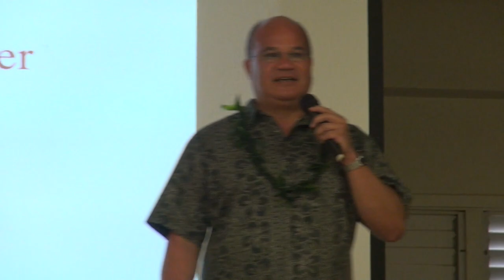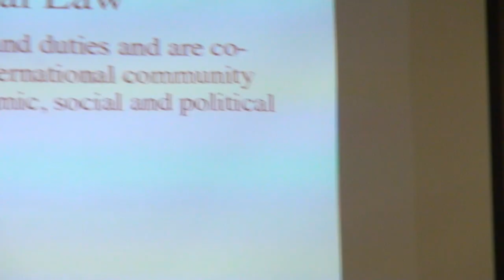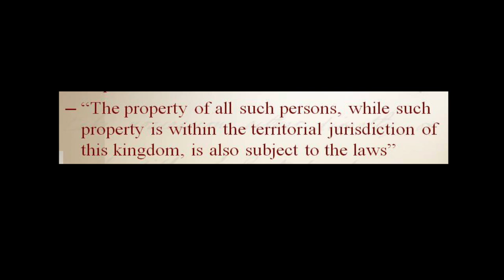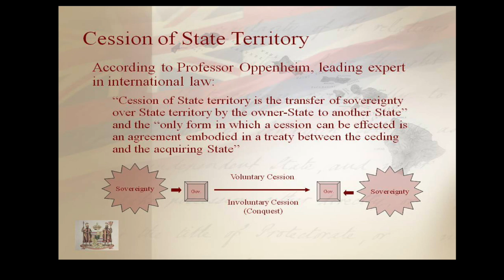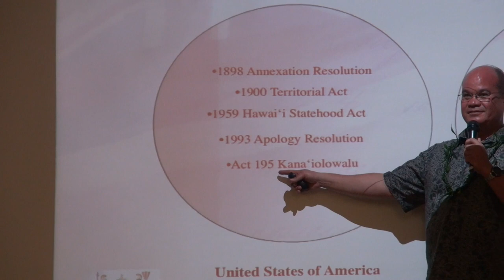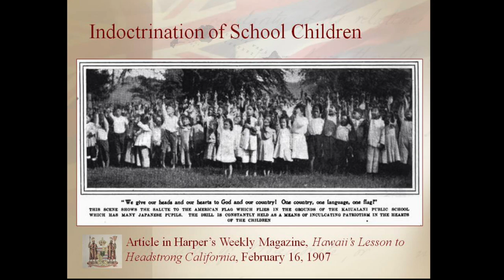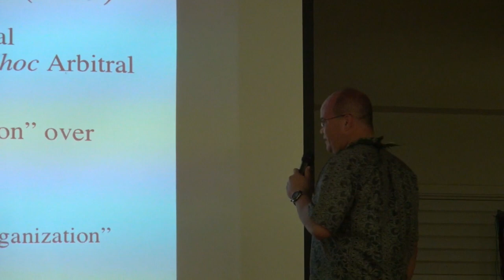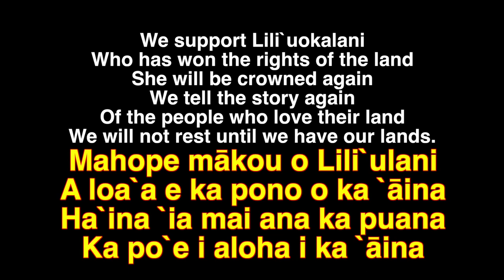Dr. Keanu Sai at Halawai Ku`oko`a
Hawaii: An Independent State Under American Occupation by Dr. Keanu Sai at Halawai Ku`oko`a in Lihue, Kauai on Feb. 25, 2016